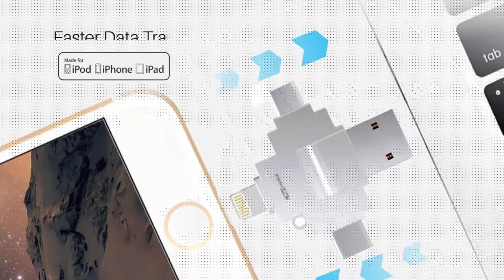Diski - 4-in-1 Memory Storage cum Card Reader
Wanna copy files between ANY PHONE to ANY DEVICE?

Diski - 4-in-1 Memory Storage cum Card Reader, stores and transfers all your images and videos in external SD Card and free up your Phone’s memory!

Features:
👉 MFI Certified, iPhone & iPads Memory Enhancer
👉 Lightning, Type C, USB & Micro USB Connector
👉 Compatible with all iOS, Android, Mac & Windows Devices
👉 Faster Data Transfer Speed